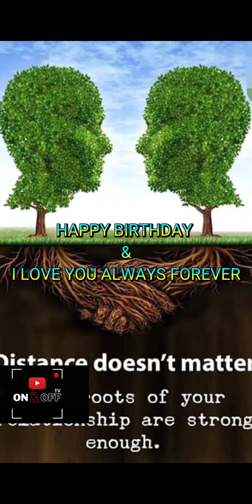43rd birthday my wife